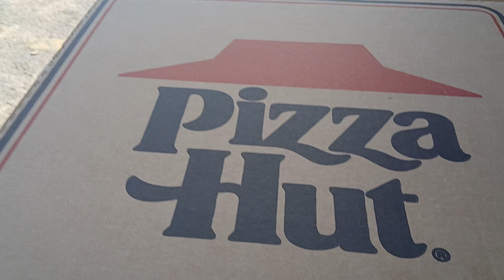2 hours in the next delivery Pizza hut, let's go!!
About 2 hours later, the ride is still going good and smooth delivering DoorDash. On this nice day I can't ask for anything better It's time to get to the money!!💯